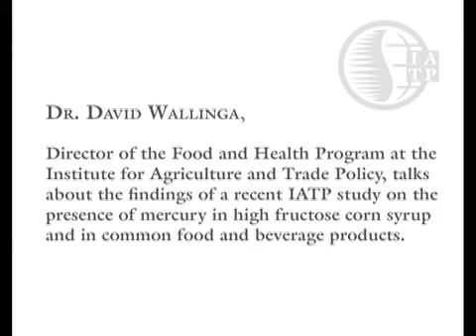Dr. David Wallinga on Mercury in High Fructose Corn Syrup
Dr. David Wallinga, Director of the Food and Health Program at the Institute for Agriculture and Trade Policy, talks about the findings of a recent IATP study on the presence of mercury in high fructose corn syrup and in common food and beverage products.